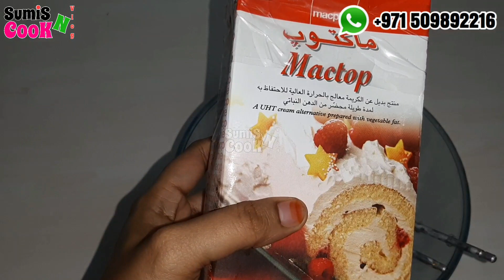ആർക്കും ഈസി ആയി ഉണ്ടാക്കാം സിമ്പിൾ വൈറ്റ് ഫോറസ്റ്റ് കേക്ക്|White Forest Cake Recipe|Without Oven